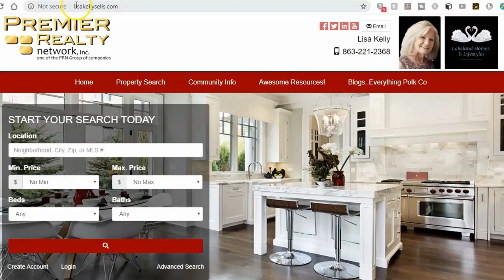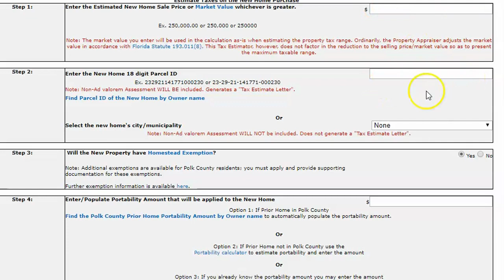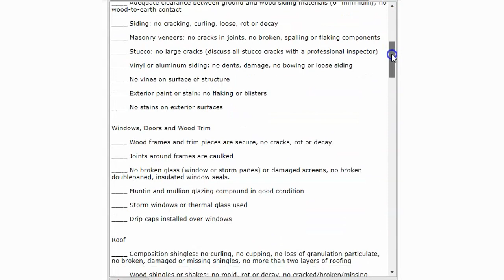Questions To Ask When Buying A House Checklist-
You've fallen in Love with a house! So What Questions Should You ask when trying to buy your Ideal House? In this video I give you 8 questions every Homebuyer should ask BEFORE making an offer..PLUS, Below you'll find my complete Homebuyers Checklist and helpful links to help you make the BEST, Educated decisions when making the biggest purchase of your Life!~ Enjoy!!